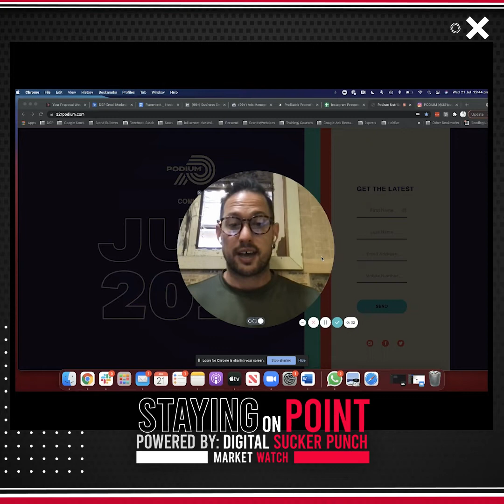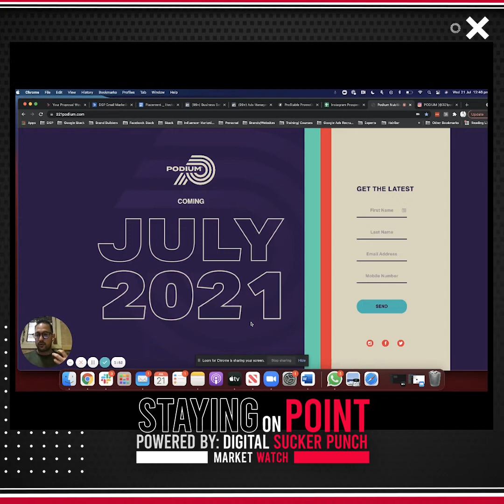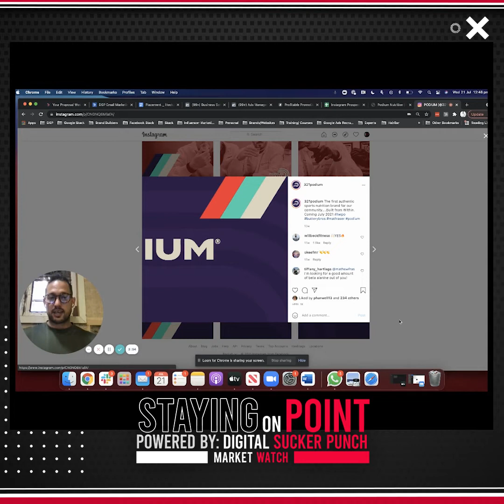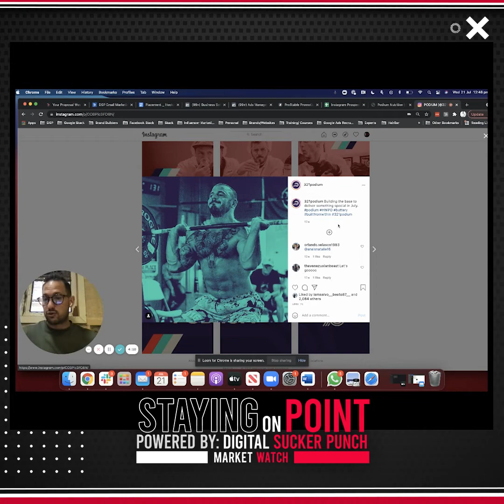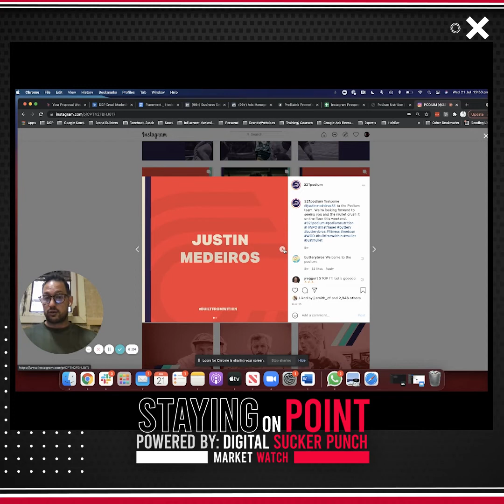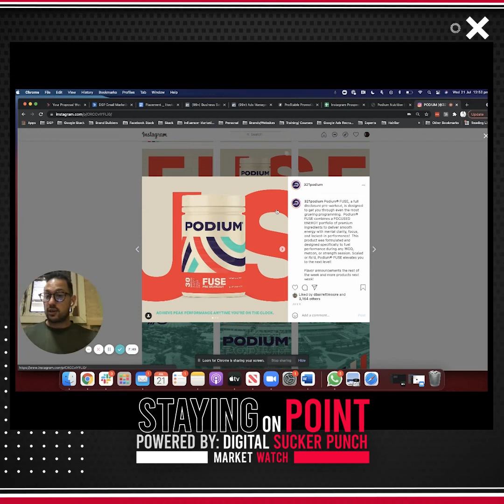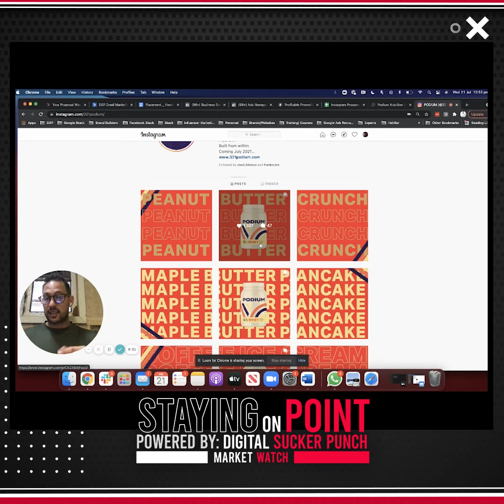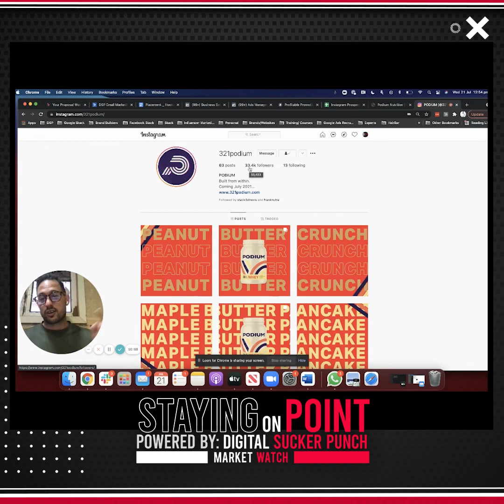Podium Nutrition Launch Strategy Critique | Staying On Point - Market Watch Episode #5